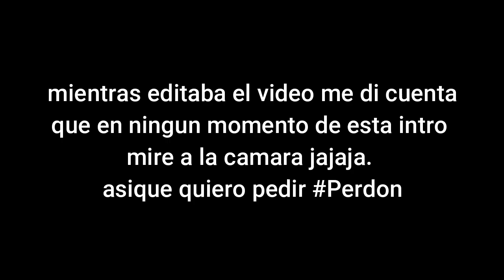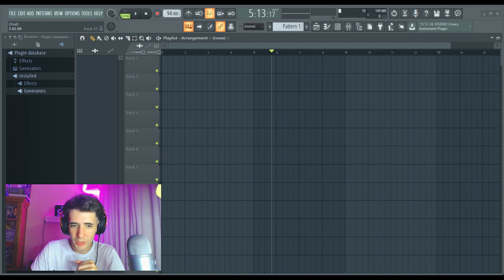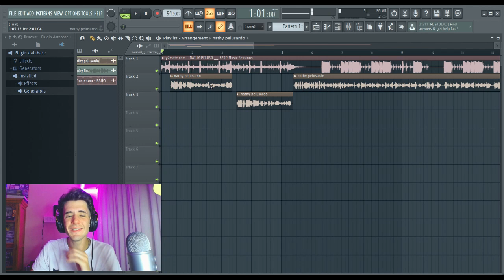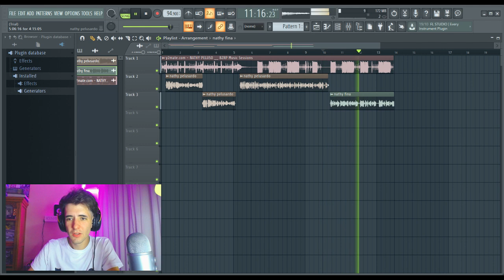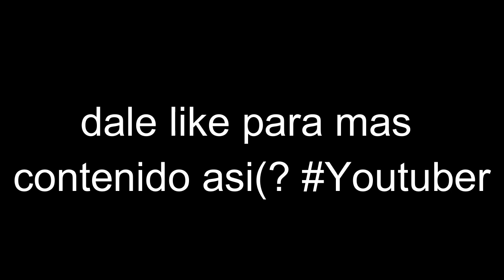ASI HICE la PARODIA de NATHY PELUSO | BZRP.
varias veces me han dicho que muestre como hago las parodias, entonces decidi hacer una parodia de la cancion de nathy y mostrar de una forma resumida como hago todo. espero que les guste y nada gracias por los 15k WACHOOO SE LOS KIERE